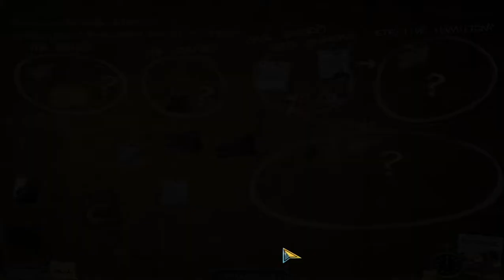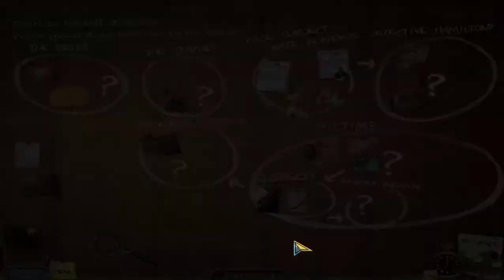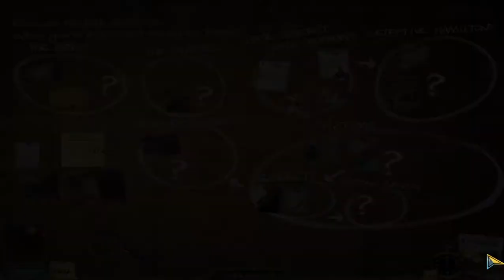Enigmatis The Ghosts Of Maple Creek Collector's Edition part 5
Part 6 will hopefully be posted soon. please subscribe if you would like to see more content like this. leave a like and a comment on how you thought the video was. see you mermaids later.